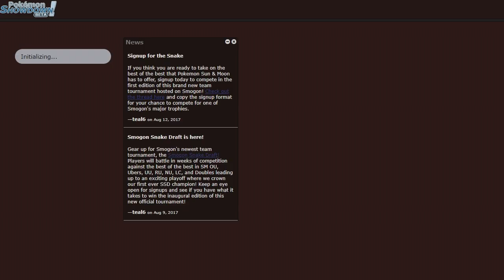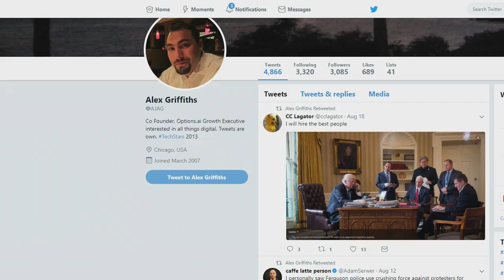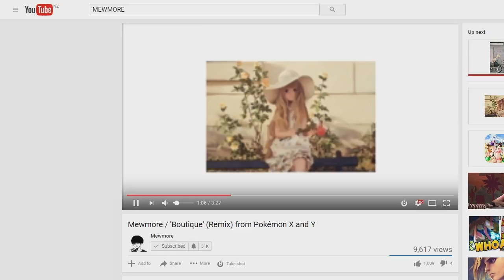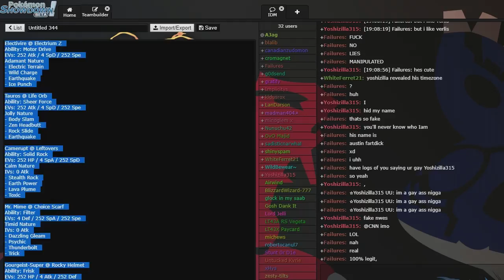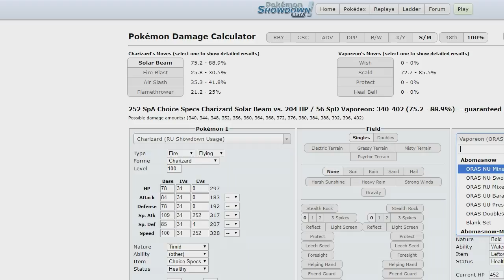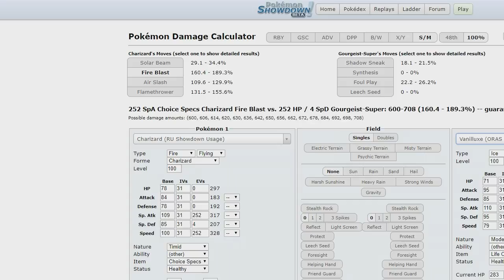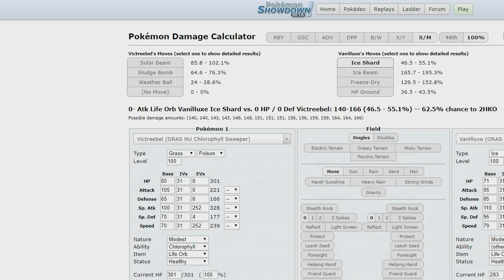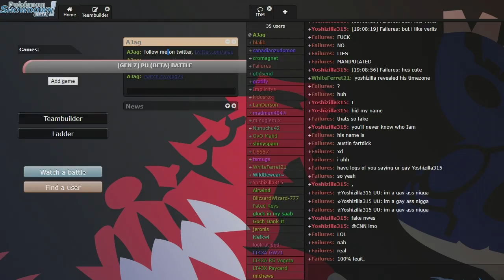TAUROS AS FAST AS MY INTERNET - PU Live w/ AJag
I UPLOADED THIS IN 7 MINS AAAAAAAAAAAAAAAAAA

check out ajag